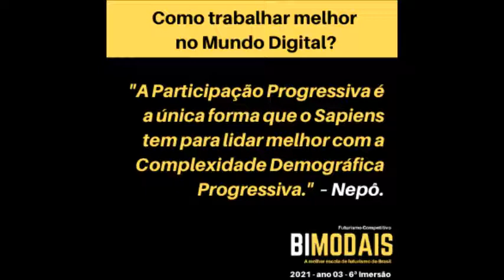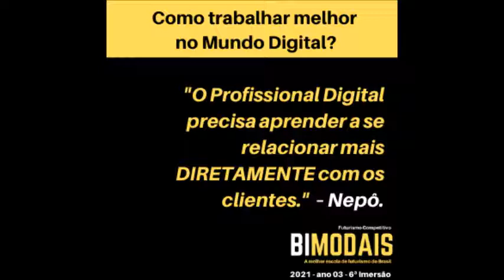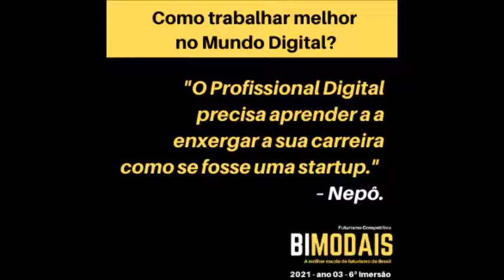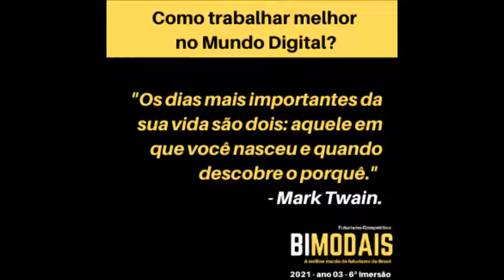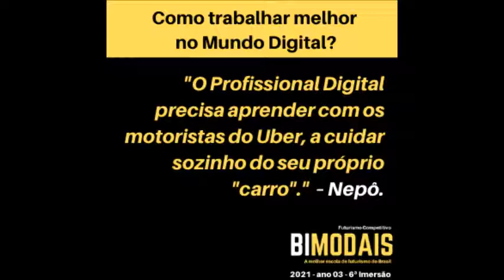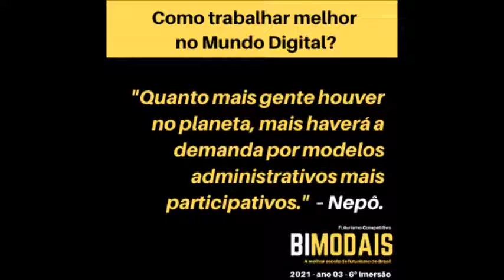Como trabalhar melhor no Mundo Digital?